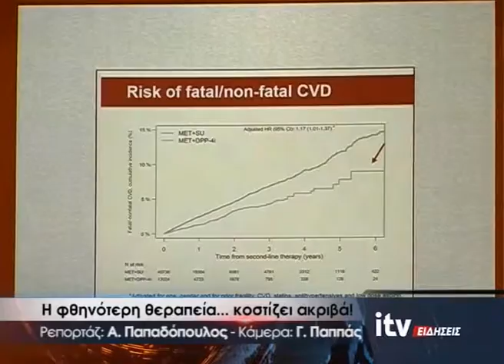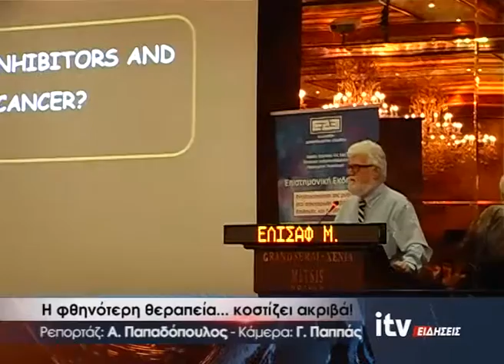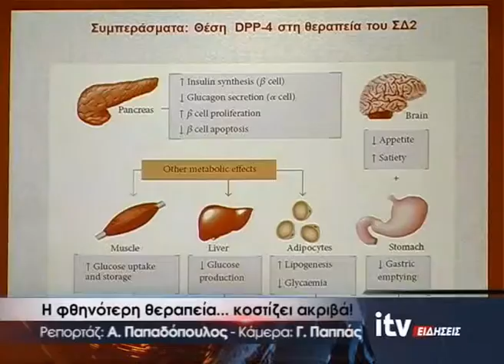Η φθηνότερη θεραπεία... κοστίζει ακριβά - ITV ΕΙΔΗΣΕΙΣ - 21/5/2016